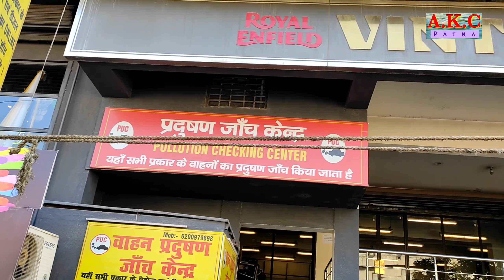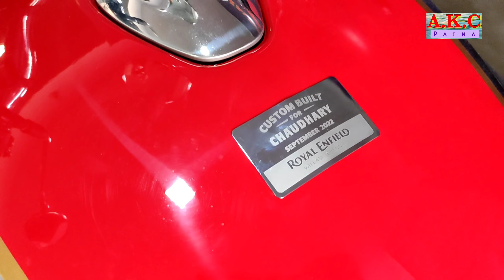Royal Enfield || Classic 350 Chrome || A.K.C Patna